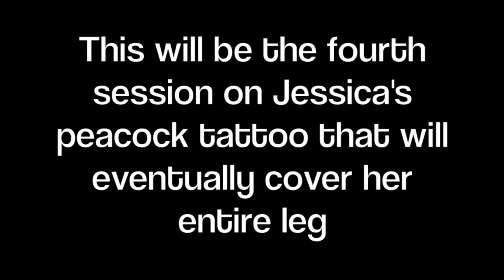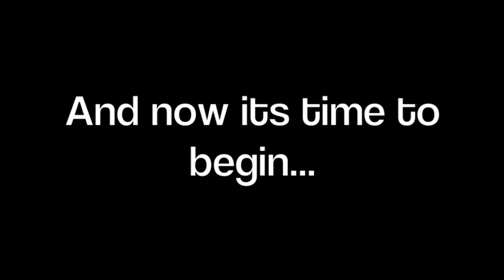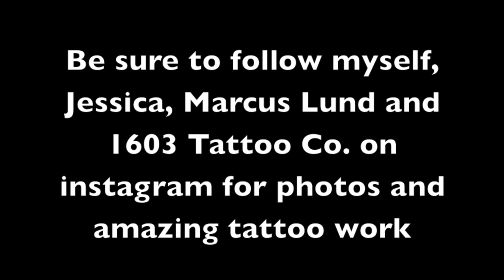Tattoo Vlog: Watercolor Peacock by Marcus Lund session 4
If you haven't seen the first 3 sessions, check them out here

For more pictures and behind the scenes photos make sure to check us all out on instagram

The Artist @marcus_lund

Jessica @triumph_chick

And me @shadetree_surgeon

and the tattoo studio @1603tattoo

want a tattoo like this? and make a consultation appointment with an artist.

Sorry there's no motorcycles this week guys, but we took a little break so Jess could get some work done on her peacock by marcus.

And if you made it all the way to the end... for those about to rock... I SALUTE YOU! Stay weird. Smooches.